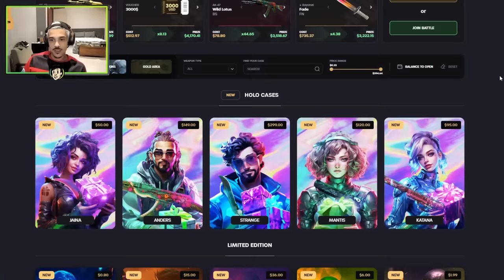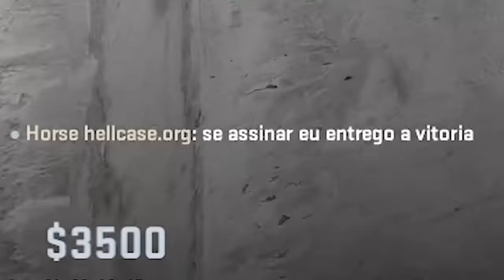PUTZ RALUCA 4.0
10% bonus + 0,50 de graça :)

Estou finalizando minha MD10 e agora está cada vez mais próximo de conseguir minha patente no CS 2.